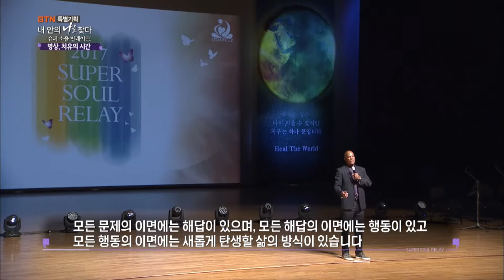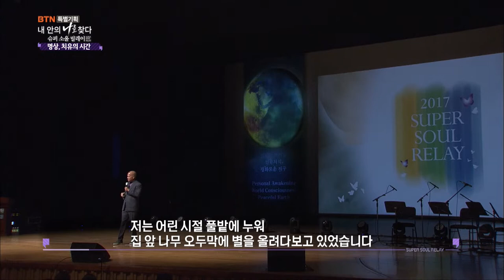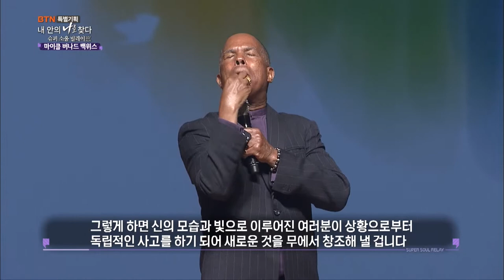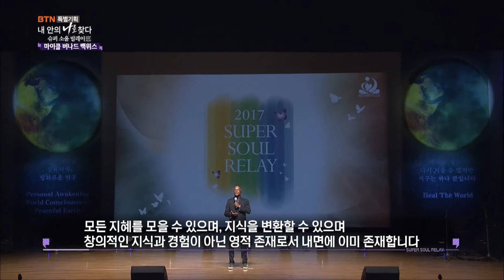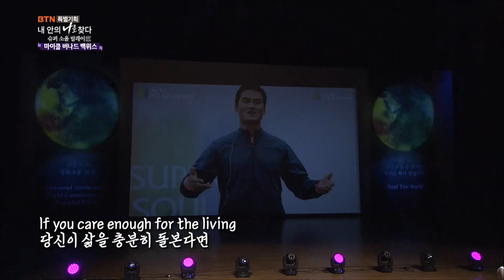How to share what I have - Michael Bernard Beckwith [Super Soul Relay 9]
It's the 3rd "Super Soul Relay" with a world-renowned healing mentor in 2017. "Super Soul Relay" is a healing program of the yoga meditation group Ritamville, which invites world-renowned healing mentors and celebrities to relay messages for a better life every year. The event was accompanied by Michael Bernard Beckwith who was a healing mentor of the world's best-selling book "The Secret" and appeared on Oprah Winfrey's "Super Soul Sunday - The Secret Show.", Professor Kim Chang-ok, and former baseball player Park Chan-ho. As part of the social contribution campaign, Dr. Michael Bernard and Professor Kim Chang-ok gave a special lecture for correction and edification of prisoners at the Seoul Eastern Detention Center.

Behind every problem is a question you want to ask yourself, and behind every question is an answer you want to reveal yourself.
Behind every answer is an action to express, and behind every action is a new way of life.
Abundance is infinite and invisible. Therefore, you should share what you have with a smile.